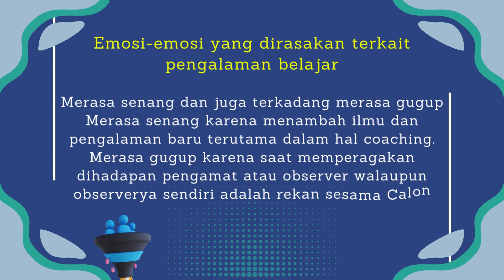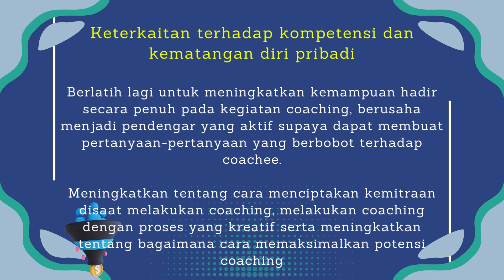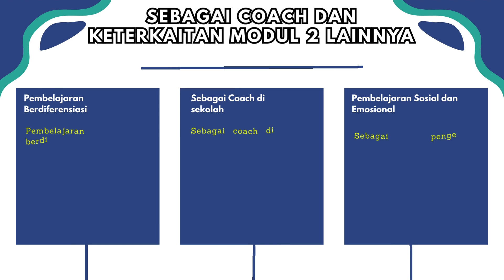KONEKSI ANTAR MATERI MODUL 2.3. SUPERVISI AKADEMIK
Assalamualaikum

gasss. !!!